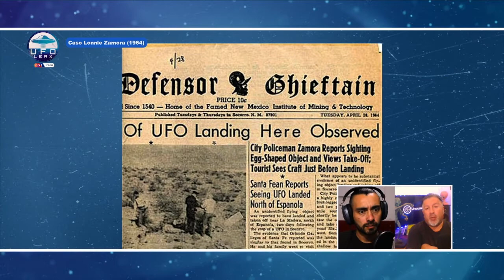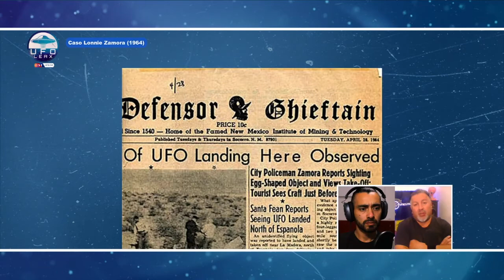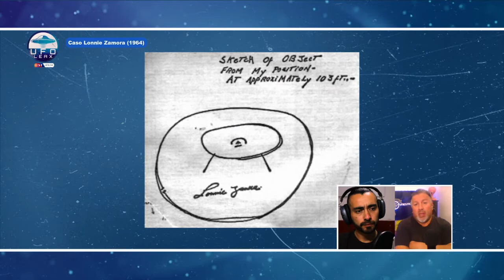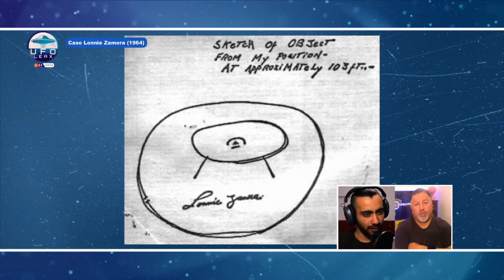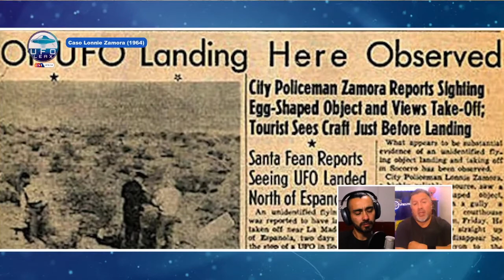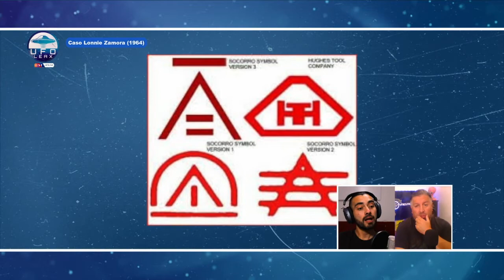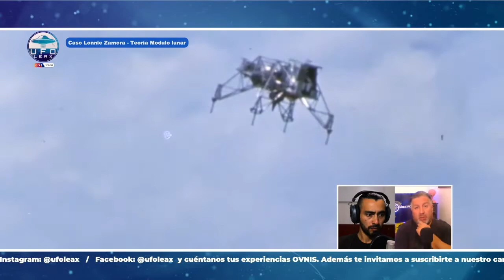UFOLEAX: Informe sobre el Caso de Lonnie Zamora (1964)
Completo informe sobre el Caso de Lonnie Zamora, Socorro, Nuevo México 1964